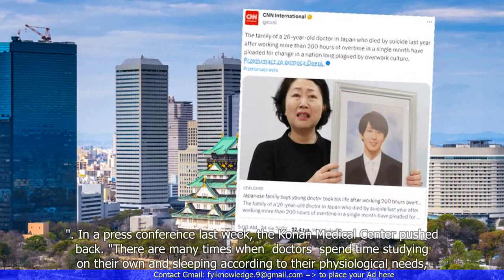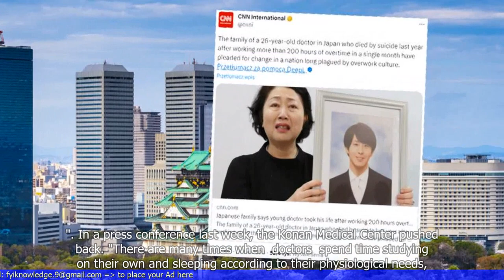Japanese Family Says Young Doctor's Death Shows True Cost of Pandemic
- A Japanese family is claiming that their daughter's death was caused by a young doctor's negligence.
- The family alleges that the doctor failed to properly diagnose and treat their daughter's condition.
- The doctor reportedly dismissed the family's concerns and did not take their daughter's symptoms seriously.
- The family is seeking justice and hopes that their case will lead to improvements in the healthcare system.